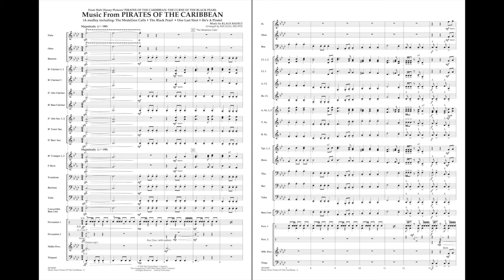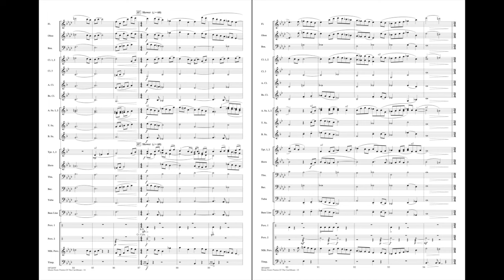Music from Pirates of the Caribbean by Klaus Badelt/arr. Brown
Add a little swash-buckling pizzazz to your next concert with this impressive medley from Disney's blockbuster movie. Carefully adapted for younger bands, but still maintaining an authentic sound, this exciting arrangement includes The Medallion Calls, The Black Pearl, One Last Shot and He's a Pirate.
HL08724958
HL08724959